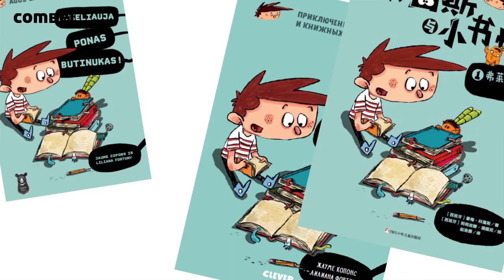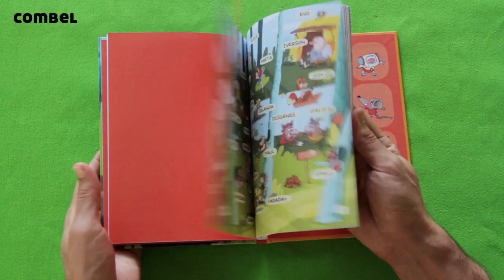INTRODUCING THE ROBOT IN THE FOREST FROM BITMAX & CO SERIES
This is an introduction of The Robot in the Forest from our brand new series Bitmax & Co.